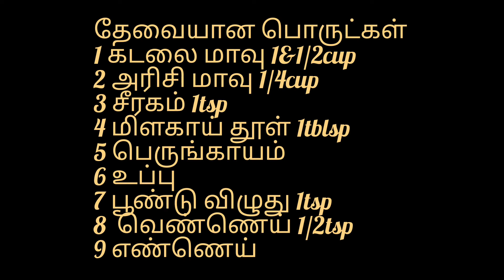How to make Crispy காராசேவ் | Crispy Karasev Recipe intamil | Namathu Kitchen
Hello Friends,
Today I'm going to show to make crispy karasev at home. It is a really tasty and very easy to make. Try this amazing dish and give your feedback in the comments below.

Keep supporting !!!